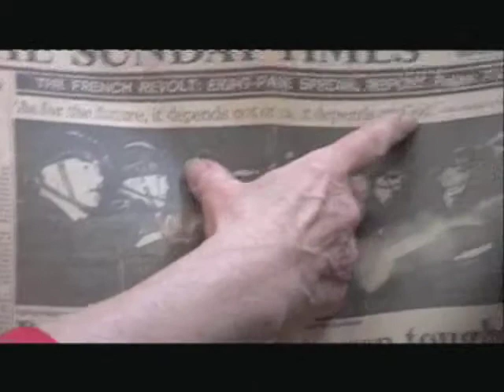Clare Doyle: The events of Mai 68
1968 and all that session